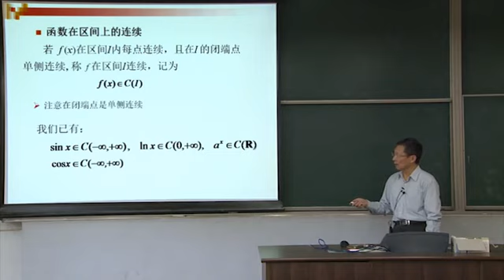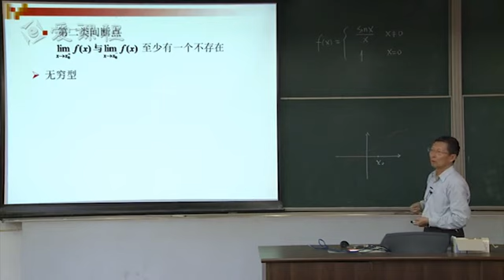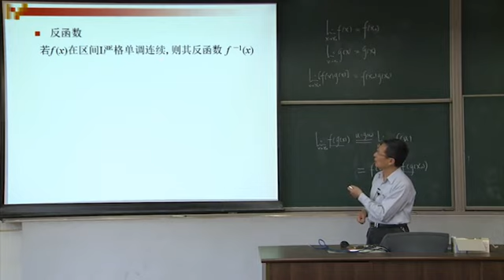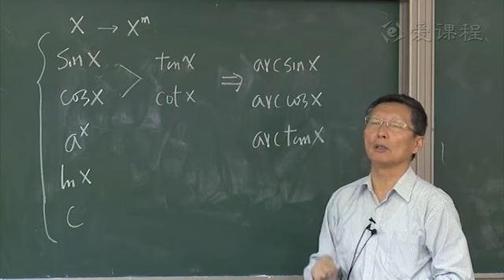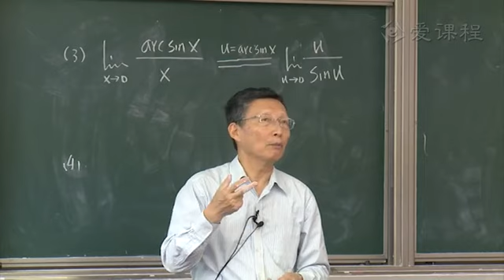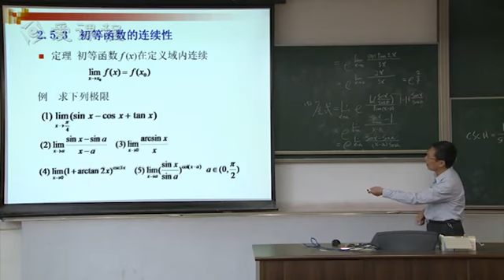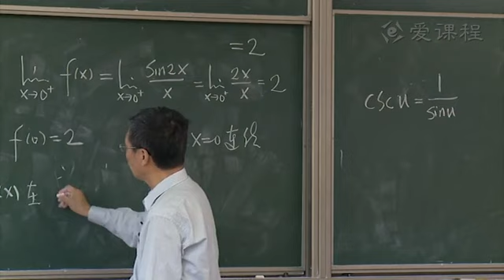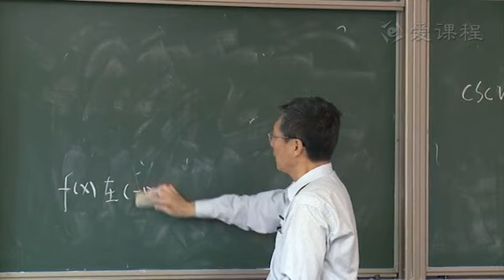函数的连续性2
高等数学:函数的连续性2